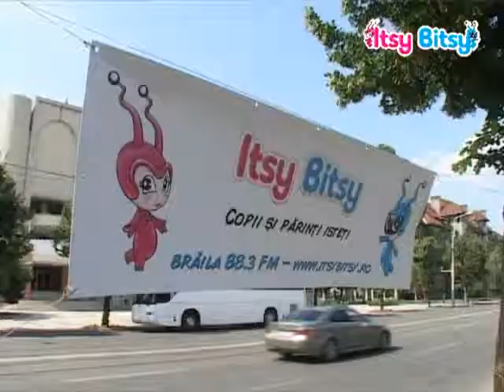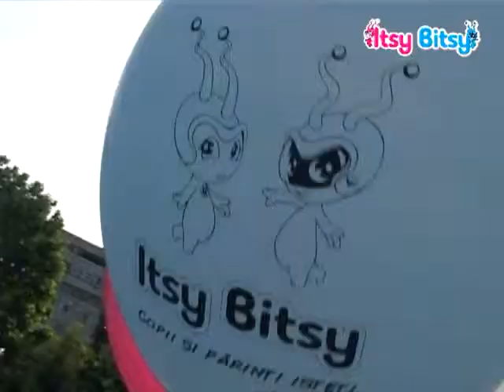Itsy Bitsy - Copiii Coloreaza Viata! Braila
Copiii Coloreaza Viata!, iunie 2010, la Braila